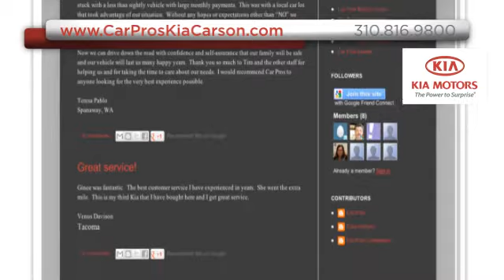Los Angeles, CA - Car Pros Kia Dealer Experiences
We have all of the Kia vehicles you are looking for plus much more. When you come to Car Pros Kia, our friendly staff will do whatever they can to make your visit exceptional. Whether you live near Hawthorne, CA or Los Angeles, CA you have got to come to Car Pros Kia at 21243 S. Avalon Blvd.